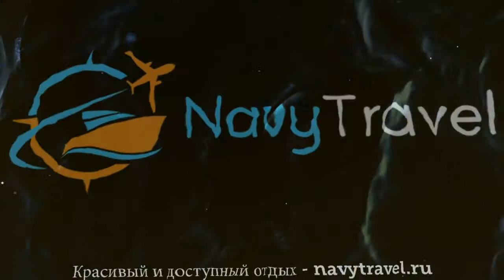SOKOS HOTEL FLAMINGO 4* Хельсинки отзывы – отель СОКОС ХОТЕЛ ФЛАМИНГО 4* Хельсинки отзывы видео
Хотите отдохнуть и ищете отзывы, отель СОКОС ХОТЕЛ ФЛАМИНГО 4* Хельсинки – представлен на нашем канале. Посмотрите видео «SOKOS HOTEL FLAMINGO 4* Хельсинки отзывы – отель СОКОС ХОТЕЛ ФЛАМИНГО 4* Хельсинки отзывы видео» и поймите подходит ли Вам отель СОКОС ХОТЕЛ ФЛАМИНГО 4* Хельсинки, который Вы можете забронировать по ссылке
Отель SOKOS HOTEL FLAMINGO 4* иногда называют гостиница SOKOS HOTEL FLAMINGO 4* Финляндия или гостиница СОКОС ХОТЕЛ ФЛАМИНГО 4* Хельсинки.
Перейдя по ссылке , вы можете узнать подробнее какие развлечения, удобства и сервисы находятся на территории отеля, ознакомиться с вариантами номеров и что в них находится (есть ли в номере кондиционер, телевизор, телефон, душ, сейф, дополнительная или детская кровать и пр.).
Вы также можете прочитать отзывы других отдыхающих про отель СОКОС ХОТЕЛ ФЛАМИНГО 4* Хельсинки, отзывы доступны на той же странице
Еще больше туров в такую страну как Финляндия можно найти на странице